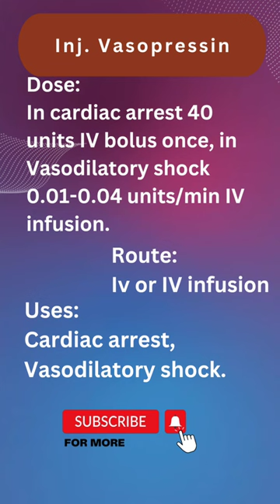Inj. Vasopressin| NurseEd Mastery Series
The meaning of inj. Vasopressin.